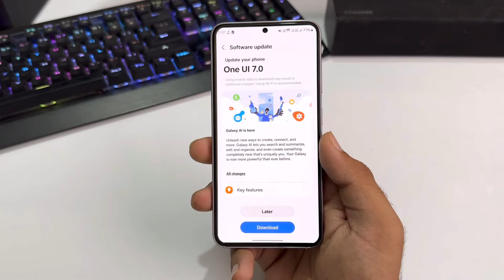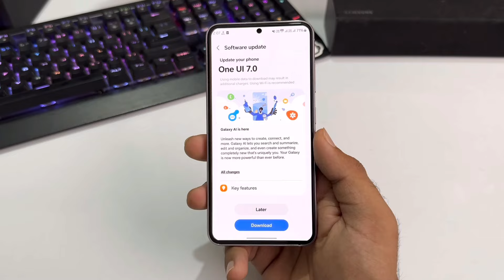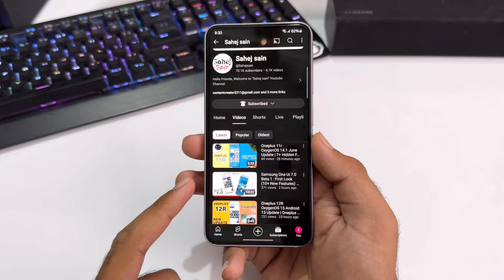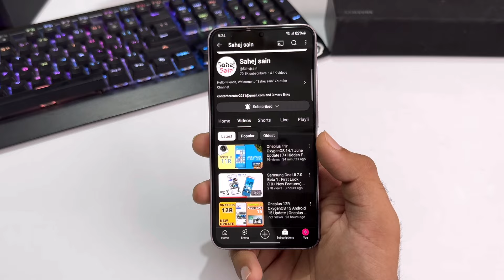Samsung A54 One Ui 7.0 Update | Samsung A54 New Update Android 15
3.0
/MArrGDeCleY
Track Info: